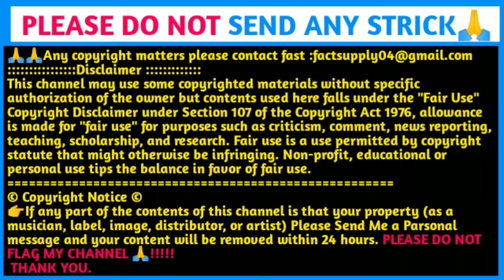অবাক করা কিছু ঘটনা | Most Unusual People In The world Bangla 2020 Exclusive | Fact supply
Hi friend.
Please Support Me For More Interesting and Amazing Video.

About video
Ai video T te apnara Amon kichu Unusual People somporke Jante parben jeguli dekhar por apni abak hoye jaben. R O Janar jonne video ti ses porjonto dekhun

Your question.

অবাক করা কিছু ঘটনা
Most Unusual People In The world Bangla 2020 Exclusive
Fact supply
Most Unusual video
Most Unusual man in the world
Unusual People In The world Bangla
Most Unusual family in the world
অবাক করা ঘটনা
অবাক করা কিছু জিনিস

👉If any part of the contents of this channel is that your property (as a musician, label, image, distributor, or artist) Please Send Me a Parsonal message and your content will be removed within 24 hours. PLEASE DO NOT FLAG MY CHANNEL 🙏!